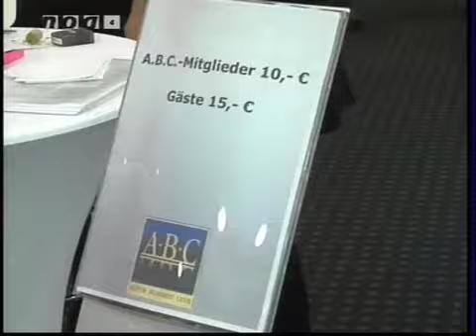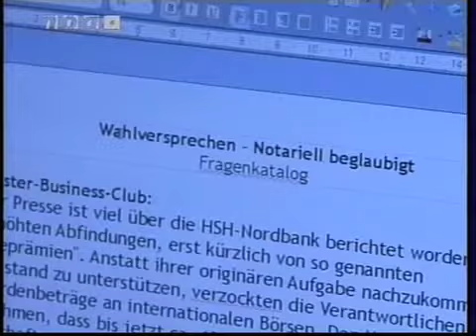Alster Business Club Veranstaltung in Norderstedt zum Thema Wahlversprechen der politischen Parteien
Auf der Veranstaltung des ABC Clubs in Norderstedt weigerten sich die Politiker ihre Wahlversprechen notariell beglaubigen zu lassen. Artikel im Abendblatt: